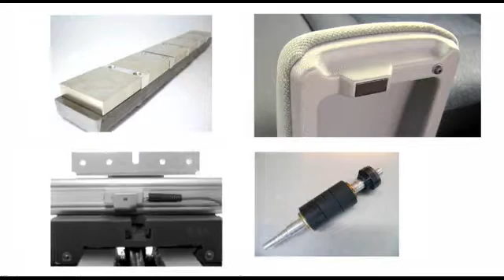Peter Welter GmbH & Co. KG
Der Standard für Industrie, Handwerk, Handel, Konstruktion und Design mit ca. 1.000 Magnetprodukten: